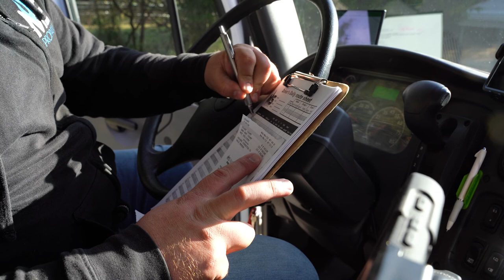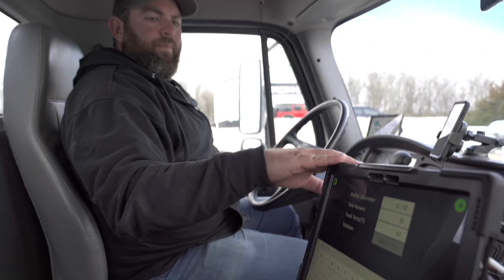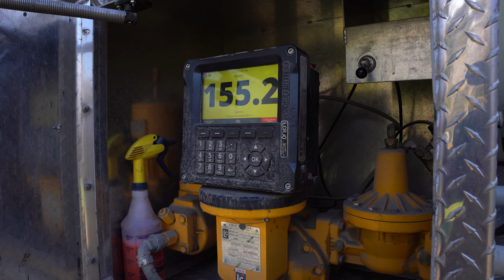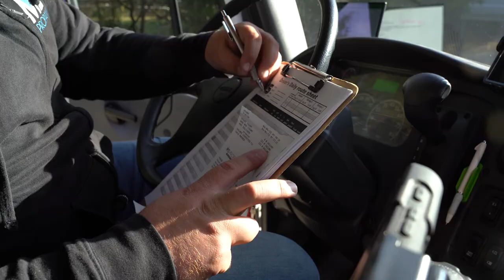Day in the Life of a Propane Truck Driver || MS Propane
Ever wonder what a day in the life is like for a propane truck driver? Our very own Dustin Premer takes us through a work day of serving our customers at MS Propane.